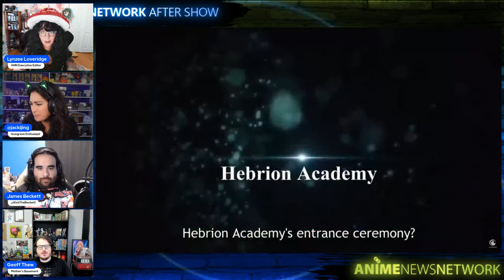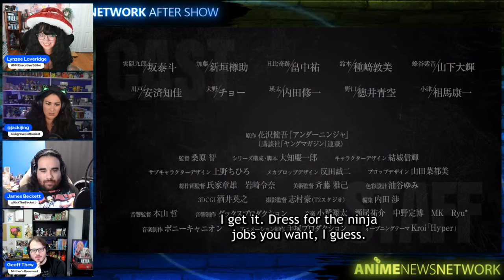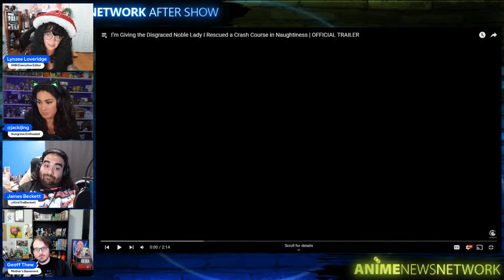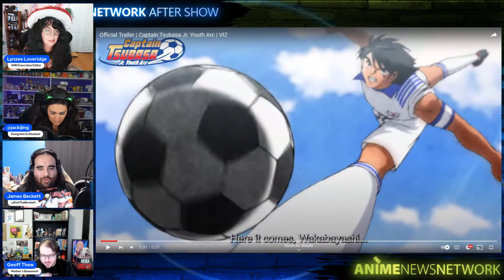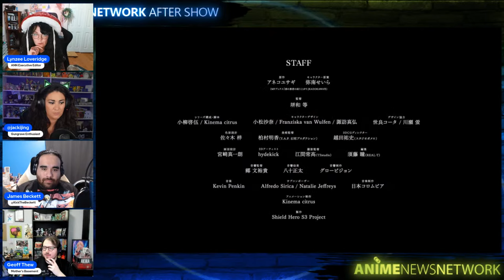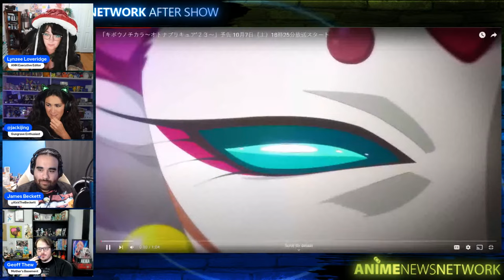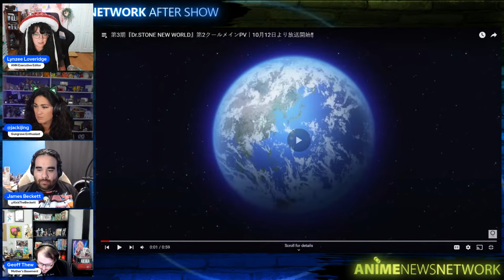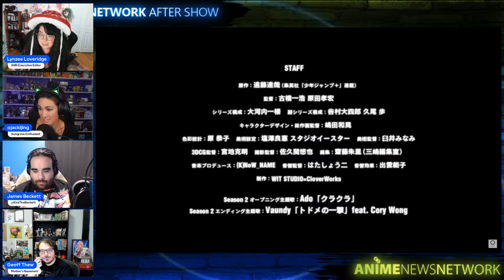The Fall 2023 Anime Trailer Watch Party!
Grab a piece of pie and a pumpkin spice latte because we're chugging through more anime trailers than is natural or healthy for the modern human.

Lynzee Loveridge, Jacki Jing, James Beckett, and Geoff Thew from Mother's Basement will watch all the anime trailers for the October 2023 season on WEDNESDAY, September 27 at 5pm PDT/8pm EDT. Grab a scarf, bring your snacks, and watch with us!  We'll be picking our favorites at the end.

ANIME TRAILER PARTY BINGO CARD! SEE HOW LONG IT TAKES TO GET BINGO!

Timestamp
00:00 Intro
00:15 Welcome
01:35 Lynzee Hat
02:05 Sponsor
06:53 Drinks & Snacks
11:35 The Apothecary Diaries
13:57 THE iDOLM@STER MILLION LIVE!
16:39 The Demon Sword Master of Excalibur Academy
20:36 A Girl & Her Guard Dog
23:22 A Returner's Magic Should Be Special
25:20 Overtake!
28:04 My Daughter Left the Nest and Returned an S-Rank Adventurer
31:10 Bull Buster
33:37 I'm in Love with the Villainess
36:08 Kizuna no Allele Season 2
38:35 Shangri-La Frontier
41:50 Under Ninja
46:45 Firefighter Daigo: Rescuer in Orange
50:12 The Ancient Magus' Bride Season 2 Part 2
53:21 Butareba The Story of a Man Who Turned into a Pig
55:44 The Family Circumstances of the Irregular Witch
57:29 MF Ghost
1:00:20 A Playthrough of a Certain Dude's VRMMO Life
1:02:33 Stardust Telepath
1:04:03 After-School Hanako-kun
1:05:11 I'm Giving the Disgraced Noble Lady I Rescued a Crash Course in Naughtiness
1:07:47 Ron Kamonohashi's Forbidden Deductions
1:10:00 Shy
1:12:27 Berserk of Gluttony
1:15:06 Migi & Dali
1:17:32 The Saint's Magic Power is Omnipotent Season 2
1:19:00 Tokyo Revengers: Tenjiku-hen
1:21:10 Paradox Live THE ANIMATION
1:24:20 Yuzuki-san Chi no Yonkyoudai.
1:26:11 Tearmoon Empire
1:29:30 Bikkuri-Men
1:32:35 Ragna Crimson
1:36:05 Captain Tsubasa Season 2: Junior Youth-hen
1:45:05 Ochibi-san
1:47:00 KamiErabi GOD. app
1:53:50 FLCL: Shoegaze
1:56:33 Rail Romanesque 2
1:59:44 The Rising of the Shield Hero Season 3
2:02:04 16bit Sensation: Another Layer
2:04:26 That Time I Got Reincarnated as a Slime: Coleus' Dream
2:06:08 The Kingdoms of Ruin
2:08:49 Our Dating Story: The Experienced You and The Inexperienced Me
2:10:45 Goblin Slayer II
2:13:45 Hypnosis Mic: Division Rap Battle - Rhyme Anima +
2:15:30 The Faraway Paladin: The Lord of Rust Mountains
2:17:27 My New Boss Is Goofy
2:19:28 Arknights: Perish in Frost
2:24:35 Protocol: Rain
2:27:21 I Shall Survive Using Potions!
2:32:00 Pluto
2:36:35 Uma Musume: Pretty Derby Season 3
2:38:56 Kibou no Chikara: Otona Precure '23
2:40:40 The Seven Deadly Sins: Four Knights of the Apocalypse
2:44:25 Girlfriend, Girlfriend Season 2
2:46:30 Dead Mount Death Play Part 2
2:48:32 Gundam Build Metaverse
2:49:50 Kawagoe Boys Sing
2:52:08 Good Night World
2:54:34 The Vexations of a Shut-In Vampire Princess
2:57:11 Dr. Stone: New World Part 2
2:58:31 The 100 Girlfriends Who Really, Really, Really, Really, Really Love You
3:01:15 Frieren: Beyond Journey's End
3:05:20 Undead Unluck
3:10:52 The Eminence in Shadow Season 2
3:19:45 SPY×FAMILY Season 2
3:29:11 James Top 10
3:31:02 Geoff Top 10
3:33:29 Jacki Top 10
3:35:22 Lynzee Top 10
3:39:29 Goodbye
3:41:38 Outro